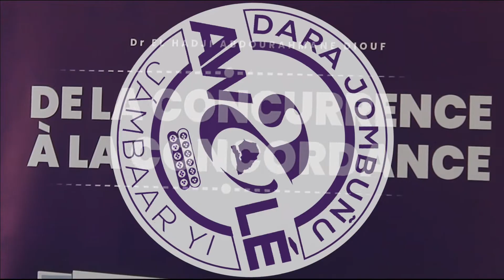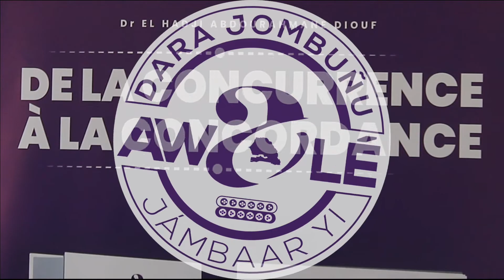Awalé Appel Sargal Djiguéne Rufisque le 26 Mars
FAL&CO.inc FCTv votre nouvelle chaine de television de rufisque
F&C est une entreprise de production audio-visuelle, et de conseils en communication et organisations d’événements aux particuliers et entreprises..
Coproduction : le téléfilm Les documentaires Reportages ​Séminaires ​Pub Conférences Cérémonie Évènementiel Théâtres Court métrages Films Documentaires Publicités